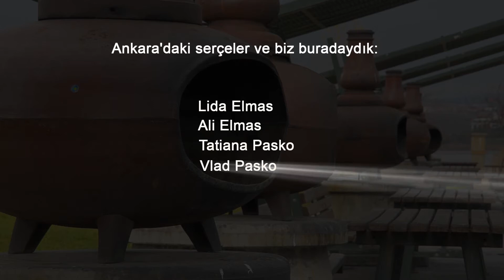Анкара, Моган парк, воробьи и мы.